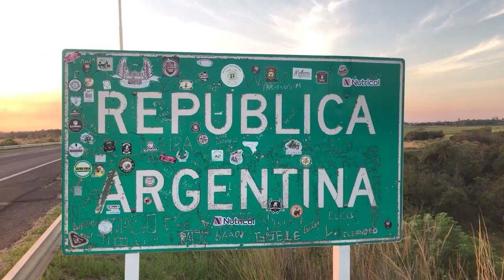NGFEDERAL - LANZONI - LA CHAQUEÑA MIRIAM LANZONI GANÓ EL MARTIN FIERRO DE ORO - REGIÓN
ENCUARENTENADOS FUE LA GRAN GANADORA DE LA NOCHE
Miriam y Patricio protagonizaron Encuarentenados, y se quedaron con el MF de Oro. Además, resaltaron la importancia de la producción federal y la necesidad del apoyo a la producción  audiovisual de las provincias argentinas.
MIRIAM LANZONI Y PATRICIO.